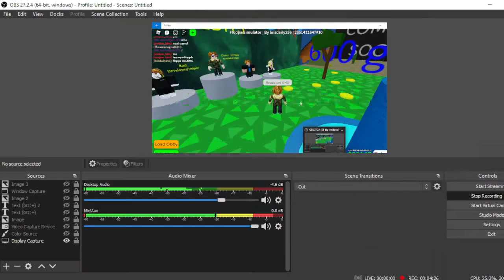OBBY CREATOR MEME HALL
It's a meme of the hall! There are gonna be copyright memes I believe. This is gonna damage some of the memes.